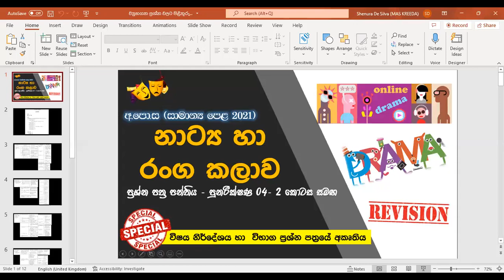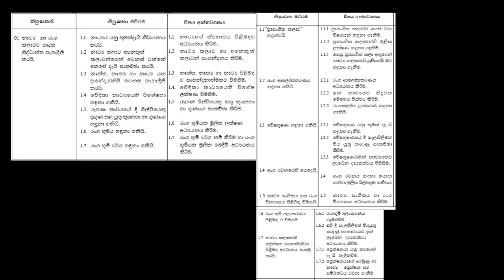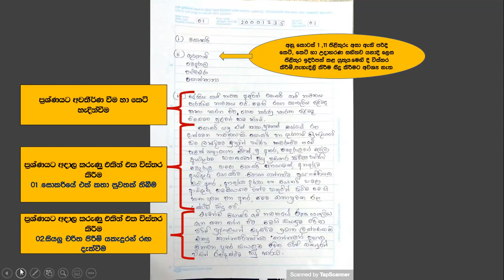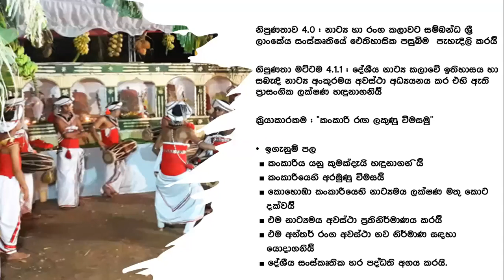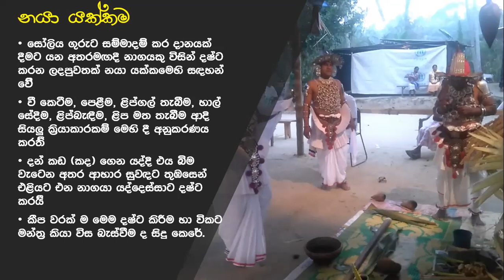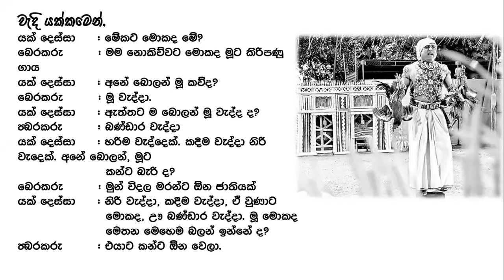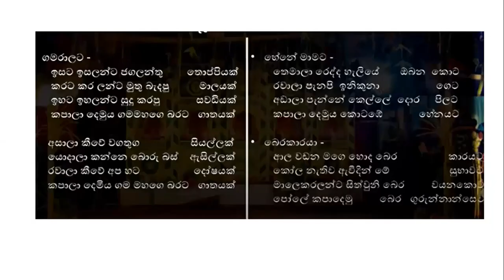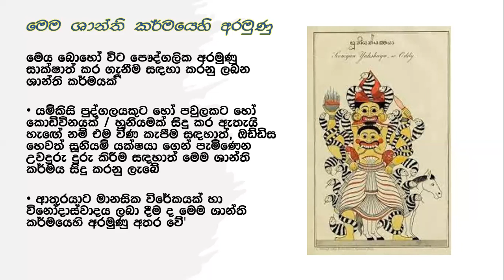Drama_ 2021 (2022) සාමාන්‍ය පෙළ සම්මන්ත්‍රණය - 04